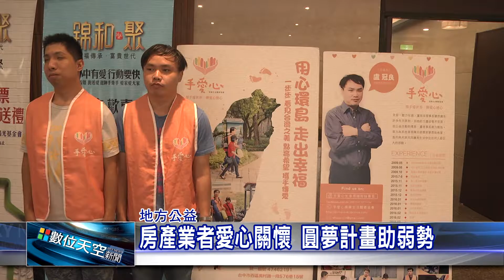1050816【數位天空新聞】房產業者愛心關懷 圓夢計畫助弱勢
房產業者愛心關懷 圓夢計畫助弱勢